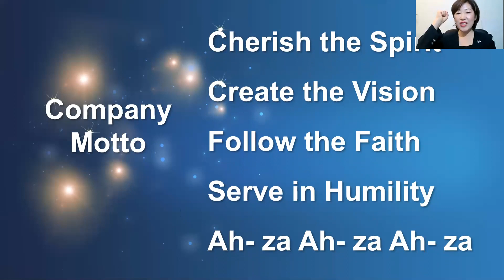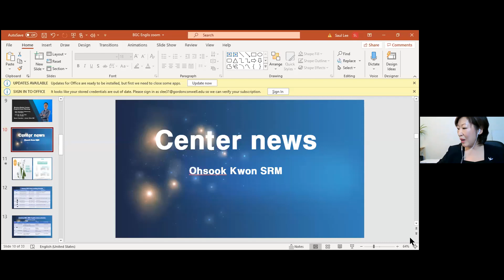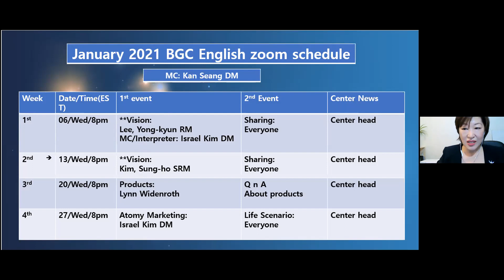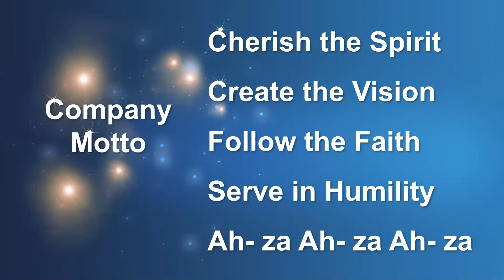Jan06 BGC Zoom meeting Guest Speaker RM Yong Kyun Lee